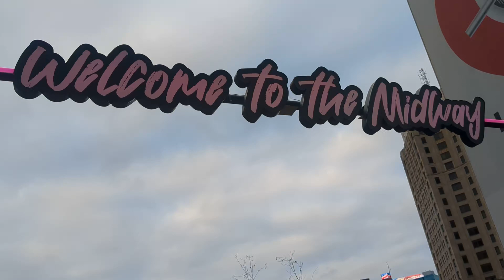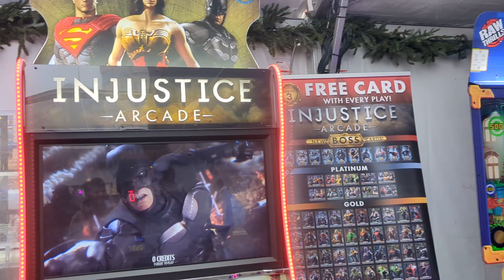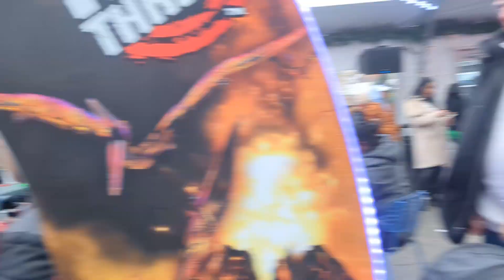Christmas Games in America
USA#christmascelebration2022